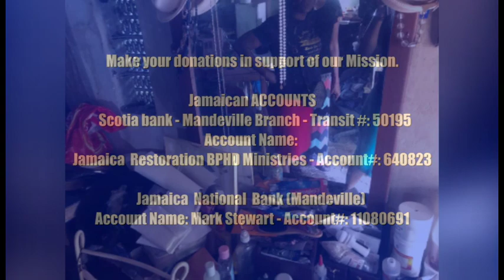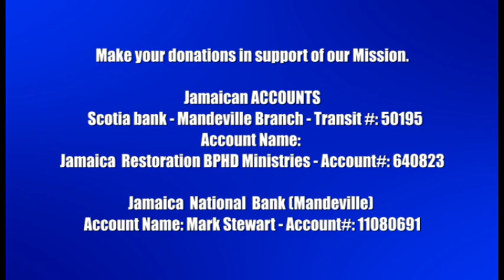Your Cup Shall Over Flow With Blessing - Rev Mark Stewart & Apostle Marshal Taylor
Jamaica Restoration Breakthrough PHD Ministries HQ: 79 Ward Avenue, Mandeville Manchester Jamaica.
Make your donations, pay your tithe or make your faith seed contribution in support of our Ministry & Mission.
Bank of America - zelle: canutestewart123@gmail or Account #: 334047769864

In Jamaica  - Scotia bank - Mandeville Branch - Transit #: 50195
Account Name: Jamaica  Restoration BPHD Ministries - Account#: 640823
Jamaica  National  Bank (Mandeville) - Account Name: Mark Stewart - Account#: 11080691